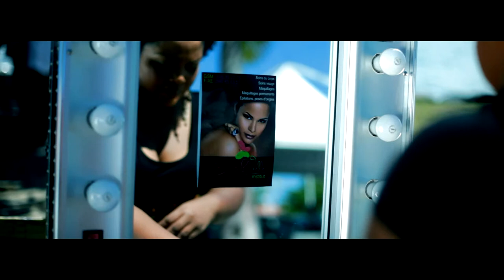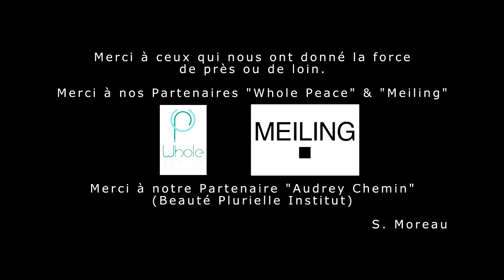**NOU INMIN** STEPHANE MOREAU